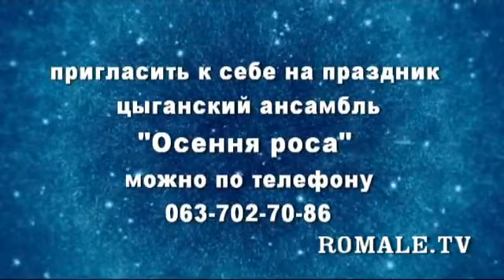Осення роса - Vyuga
Anna & Sneja & Inessa Stoyanovich

Anna@

Inessa@